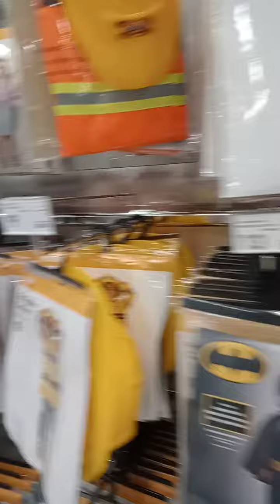Toys at Kmart west end plaza Albury NSW Australia 2640